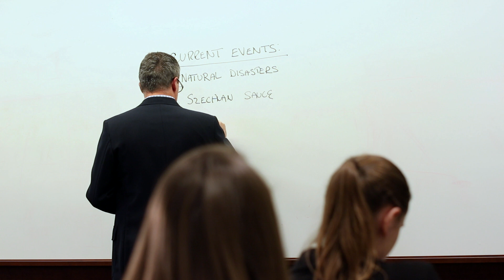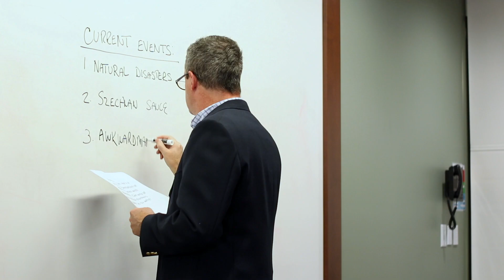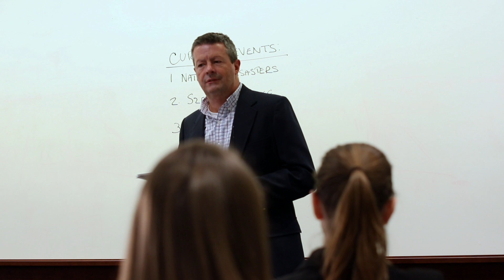Awkwardman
Awkwardman, the short film, follows the story of Karl (Will Duggan) as he harnesses his power of awkwardness for the betterment of society.

This was created for Marist College Capping class fall 2017

Director - Peter Grasso
Assistant Director - Laura Platts
Screenplay - Peter Grasso, Valerie Mark
Director of Photography - Jen Bott
Producer - Valerie Mark
Costumer - Laura Platts
Audio - Kevin Scharr
Editors - Jen Bott, Kevin Scharr